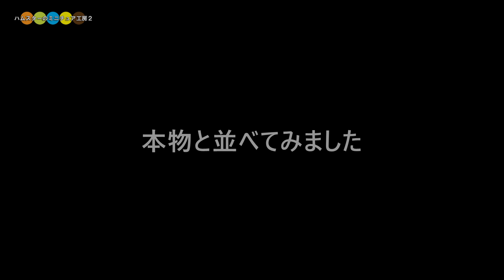DIY Miniature Walking Machine ミニチュアウォーキングマシン作り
How to make miniature walking machine.
ミニチュアウォーキングマシン作り
運動の秋ということでミニチュアウォーキングマシンをプラ材で作ってみました。参考にした自宅にあるウォーキングマシンが折り畳み式だったので、同じように折りたためるようにしてみました。

◆ DIY Macbook Style Miniature Laptop　マックブック風ミニチュアノート型パソコン作り